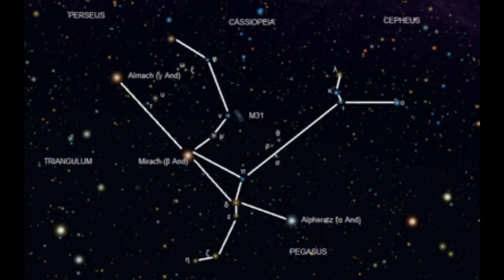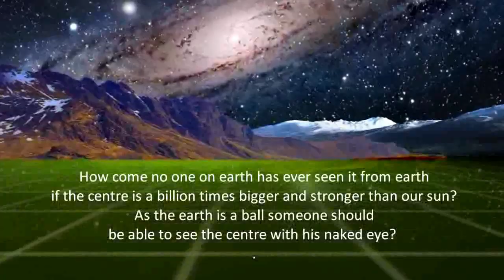Rory Cooper thinks that the Andromeda Galaxy is the Milky Way....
Yes, Rory Coopers latest scientifically illiterate piece of mental diarrhea in video form, claims that an image of the Andromeda Galaxy is a picture of the Milky Way - and he then goes on to muse how it is possible that this image was taken.

I'd suggest, Rory, that your art would be better served were you to take your head out of your arse once in a while.